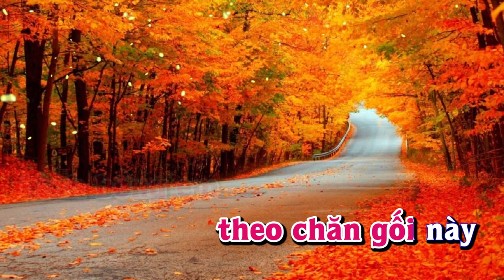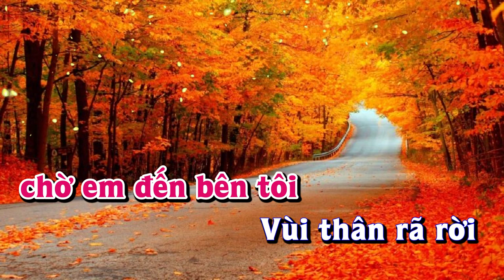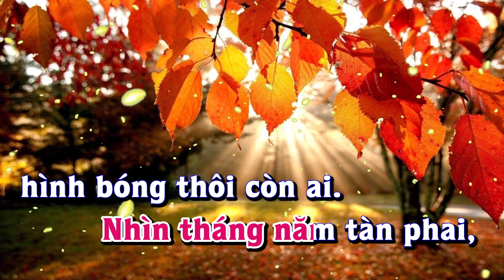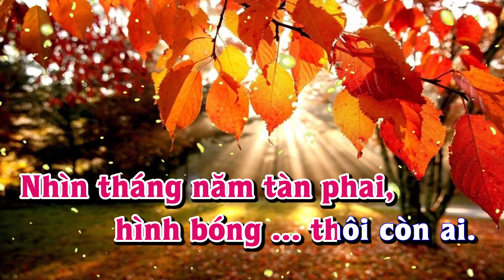Karaoke - ĐOẢN KHÚC CUỐI CHO EM Tone Nữ | Lê Lâm Music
Lê Lâm Music KaraokeĐOẢNKHÚCCUỐICHOEMToneNữ
KaraokeNhạcSốngĐOẢNKHÚCCUỐICHOEMToneNữ